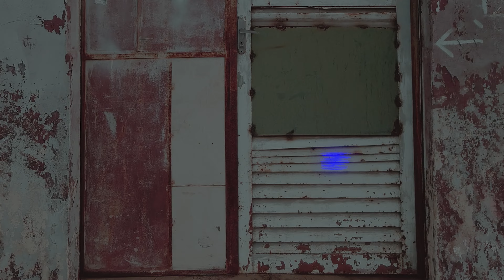Soft Jaw - Ola [Magic Magic Collective]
Magic Magic Collective